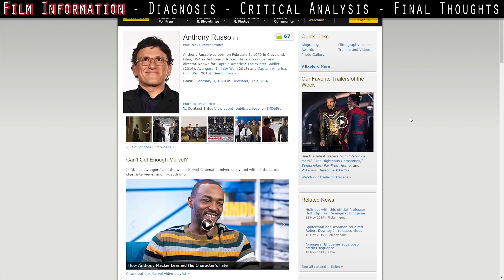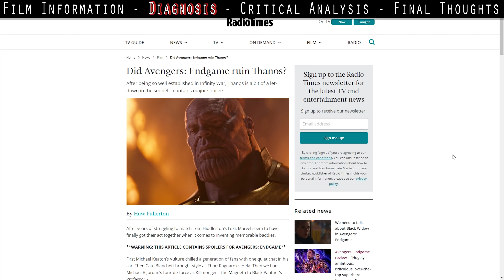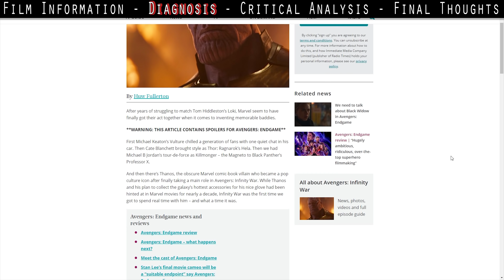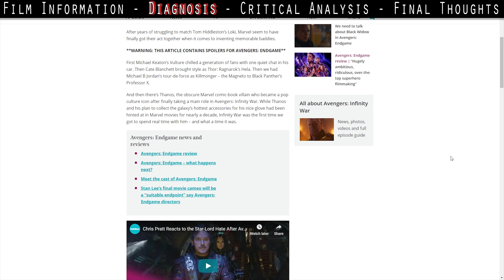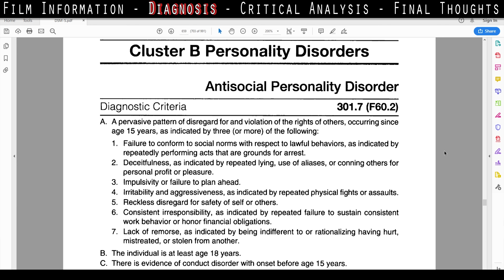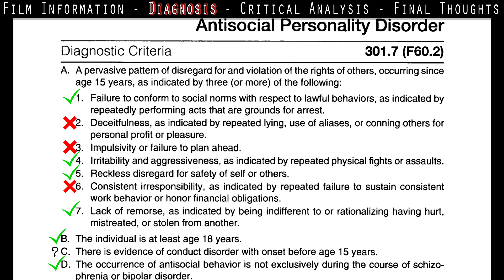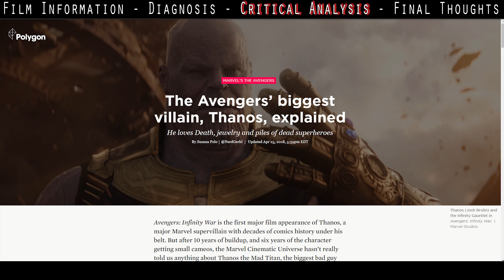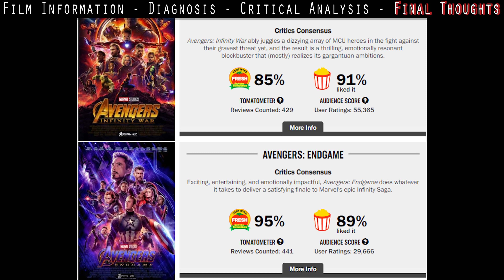Infinity War (2018) - Diagnosis of Thanos (Josh Brolin)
On this episode of Psychocinology, I analyze Avengers: Infinity War (2018). Is Thanos (played by Josh Brolin) mentally ill? Find out here.